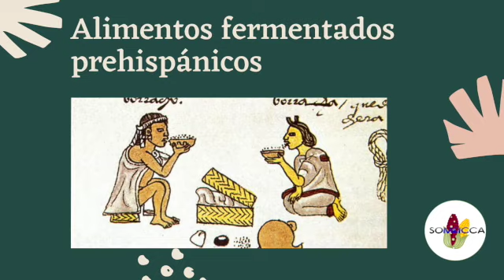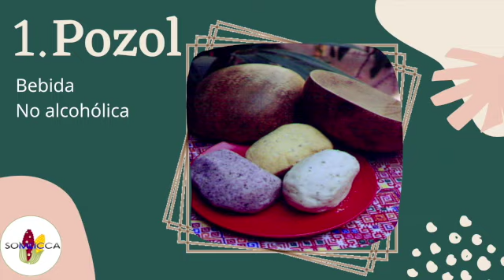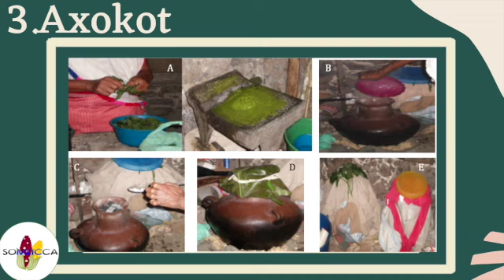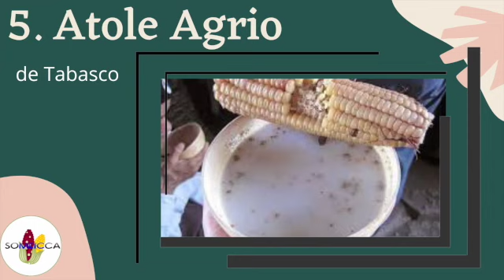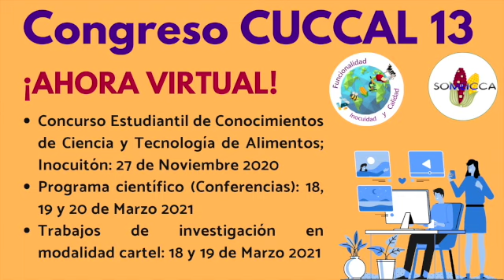5 Alimentos Fermentados a Base de Maíz en México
Te dejamos 5 alimentos fermentados a base de maíz que son típicos de México ¿Ya los conocías todos? Comenta si ya has probado alguno de ellos o si conoces otro que no esté en esta lista.

Referencias:

- Caporal Flores, M., & Wacher Rodarte, M. del C. (2014). Alimentos fermentados de maíz en México, Latinoamérica y África.
- Wacher Rodarte, C. (1 de Agosto de 2014). La Biotecnología Alimentaria Antigua: Los Alimentos Fermentados. 15. Revista Digital Universitaria. Recuperado el 26 de Agosto del 2020, de

SOMEICCA A.C
Sociedad Mexicana de Inocuidad y Calidad para Consumidores de Alimentos  es una Asociación Civil sin fines de lucro.

AFÍLITATE y obtén grandes beneficios como webinars, descuentos en cursos y conferencias gratuitas

Asiste a nuestro Congreso Internacional "CUCCAL 13" AHORA VIRTUAL de Inocuidad, Calidad y Funcionalidad en la Industria y Servicios de Alimentación, 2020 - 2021

Empezamos con Cursos Precongreso en Septiembre del 2020

Música Intermedia:

Huapango de Jose Pablo Moncayo

Esta pieza fue interpretada por la Orquesta Sinfónica de Minería, bajo la dirección de José Areán. Dicha ejecución fue grabada en vivo en el Palacio de Minería el 4 de octubre de 2007.